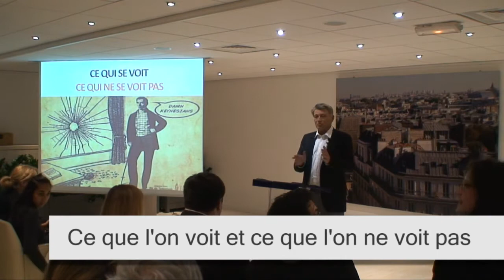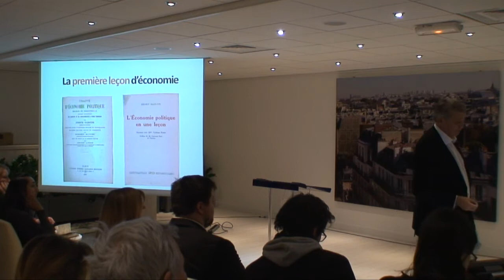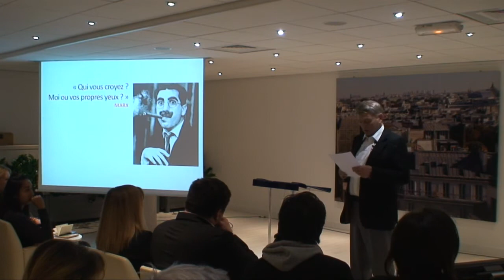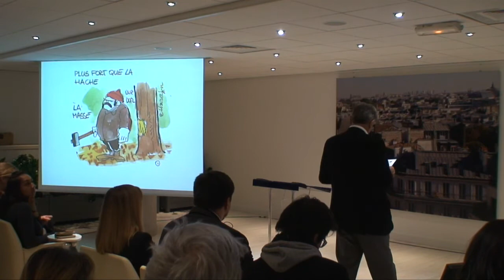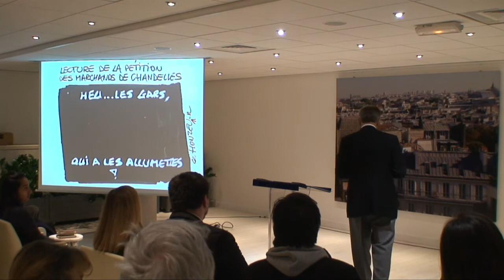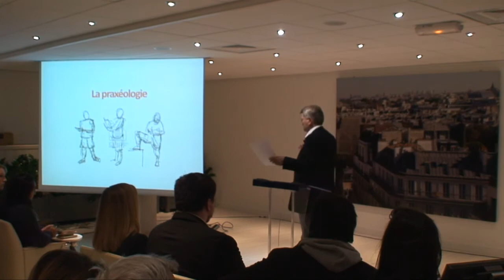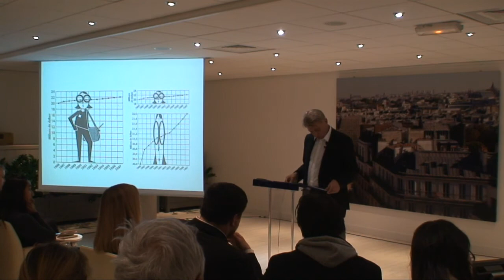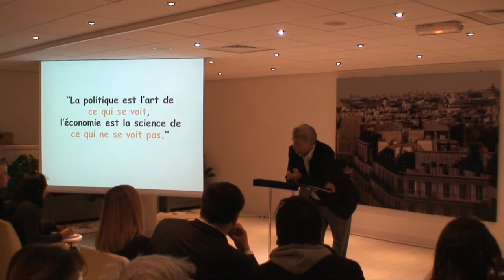Ce que l'on voit et ce que l'on ne voit pas - Conférence d'Alain Madelin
Quels apports de Frédéric Bastiat, économiste français, à la science économique ?

Alain Madelin a lancé fin novembre un cycle de conférences intitulé "à la découverte de l'économie" qui a lieu toutes les semaines dans le 17ème arrondissement de Paris. Une conférences sur deux est donnée par lui-même et les autres par des intervenants de renom.